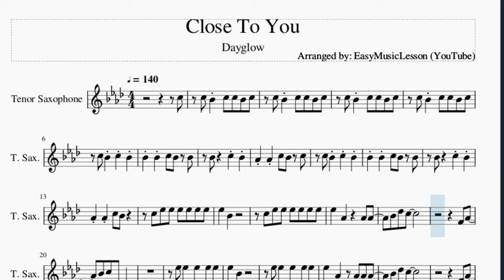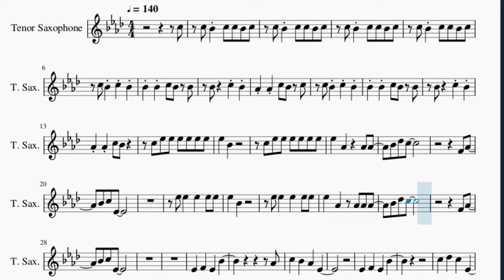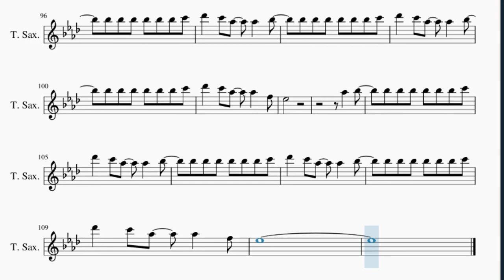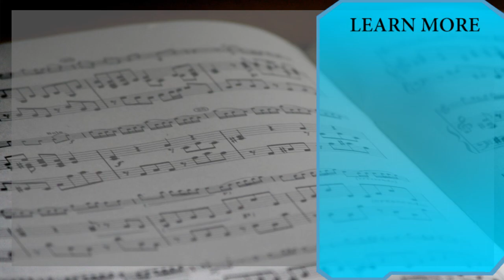Tenor Sax Sheet Music: How to play Close To You by Dayglow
Here is a sheet music/tab video on the song Close To You by Dayglow on the tenor sax. A tenor sax sheet music arrangement which is transposed to notes that are easily played by tenor sax, for the song Close To You by Dayglow.

EasyMusicLesson teaches you to play the your favorite instrument, through well-arranged sheet music so that you too can learn how to play Close To You by Dayglow on the tenor sax as fast as you can. A tenor sax sheet music with backing tracks to help your play the song better.

Chords of Tenor Sax arrangement:
B Maj 7   Db Maj   Bb Min 7   Eb Min   B Maj 7   Db Maj   Bb Min 7
Eb Min   B Maj 7   Db Maj   Bb Min 7   Eb Min   B Maj 7   Db Maj
Bb Min 7   Eb Min   B Maj 7   Db Maj   Bb Min 7   Eb Min   B Maj 7
Db Maj   Bb Min 7   Eb Min   B Maj 7   Db Maj   Bb Min 7   Eb Min
B Maj 7   Gb Maj   Ab Min   Gb Maj   B Maj 7   Gb Maj   Ab Min
Eb Min   B Maj 7   Gb Maj   Ab Min   Gb Maj   B Maj 7   Gb Maj
Db Maj   B Maj 7   Db Maj   Bb Min 7   Eb Min   B Maj 7   Db Maj

Melody notes of Tenor Sax:
C5 C5 Bb4 C5 C5 Bb4 C5
C5 Bb4 C5 C5 Bb4 C5
C5 Bb4 C5 Bb4
Bb4 Bb4 C5 Bb4 Bb4
Bb4   C5 Bb4
Ab4 Ab4 C5 Bb4 C5
Bb4   C5 Bb4
Ab4 Ab4 C5 Bb4
C5 Eb5 Eb5 Eb5 Eb5 Eb5 Eb5
Eb5   Bb4
Eb5   Ab4     Ab4 Ab4
Bb4 Db5 C5
F4 Ab4
Eb5   Bb4
Eb5 Eb5   Eb5   Eb5 Eb5
Eb5   Ab4   Ab4 Ab4 Ab4
Bb4 Db5 C5
F4 Ab4
Bb4 C5 Eb4
Eb4   F4   Eb4   Bb4
Ab4
C5   Bb4   Ab4   Eb4
C5   Db5   C5   Eb4
Eb5   Db5   C5   Bb4
Eb4
C5   Db5   C5   Ab4
C5   Bb4   Ab4   Bb4
Eb4
Ab4 Eb5   Eb5   Db5 C5
Ab4
Eb5   Eb5 Eb5   F5   C5
Ab4
Eb5   Db5 C5   Ab4   Bb5
Bb5 Bb5 Bb5 Bb5 Bb5 Bb5 C6
Bb5   Ab5   F5   Eb5 Bb5
Db6   C6 Ab5   F4   Eb4
Ab4
Ab4
Eb5   Db5 C5   Ab4   Ab4
C6 Bb5 Bb5 Bb5 Bb5 Bb5 C6
Db6   C6 Ab5
Ab4 Eb5   Eb5   Eb5 Eb5
Eb5   Bb4
Bb4 Db5 C5
Eb5   Bb4 Bb4   Ab4   Eb5
Eb5 Eb5   Eb5   F5
F5   Bb4 Bb4   Ab4 Ab4 Ab4
Ab4 Bb4 Db5   C5
Ab4 Ab4
Bb4 C5 Eb4
Ab5
G5 Eb5   Eb5 Db5
Db5   C5 Bb4     Ab4 Eb4
Ab4
Ab4
Ab4
Ab4
Db6   C6 Ab5     Bb5
Db6   C6 Ab5   Ab5   Bb5
Db6   C6 Ab5   Ab5   F5
Eb5
Ab5   Bb5
Db